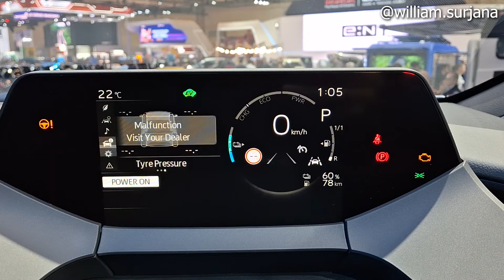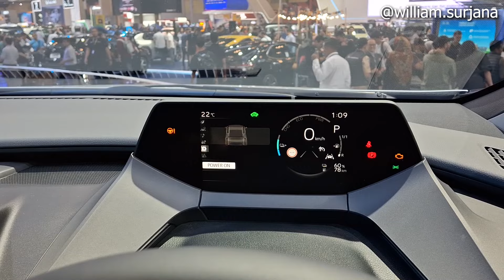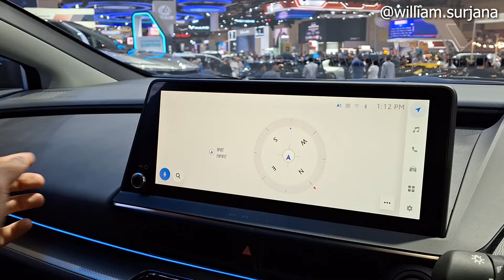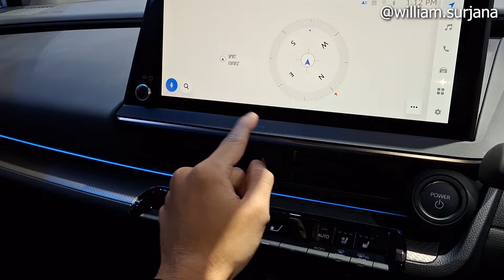Toyota Prius PHEV [XW60] review - Indonesia